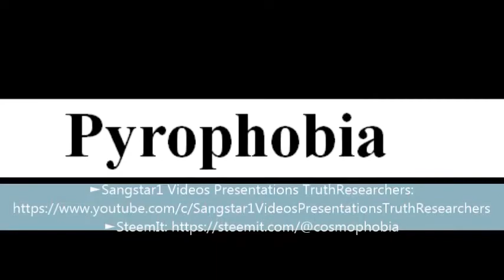To say a word Pyrophobia